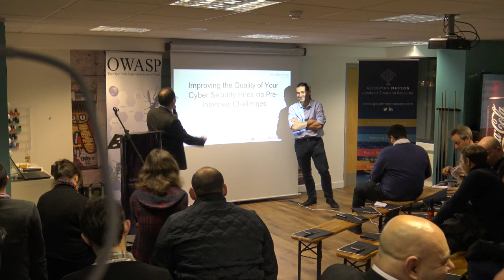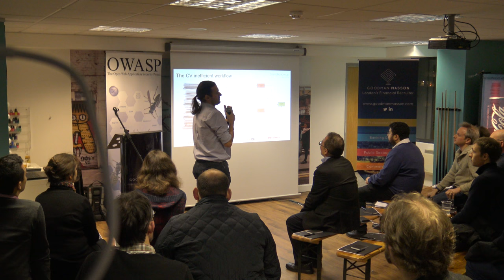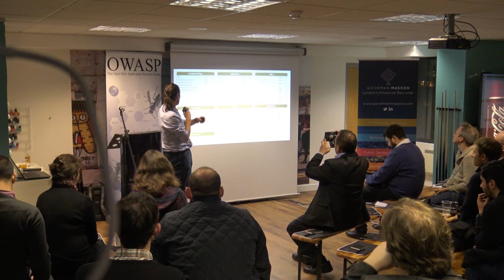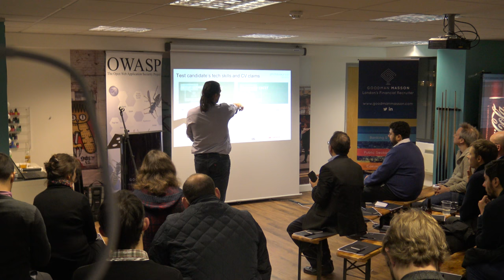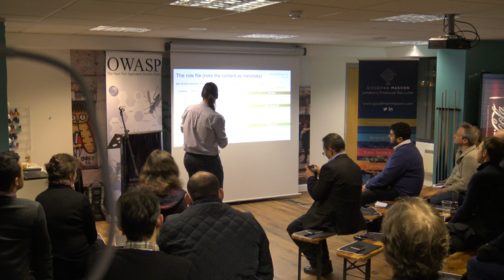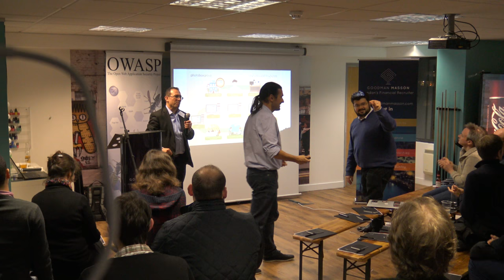Improving the Quality of Your Cyber Security Hires via Pre-Interview Challenges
Recruiting Cyber Security/Application Security candidates these days is not an easy task. How do you ensure that the potential candidates are going to make a difference to your organisation, become a part of the productive team and most importantly - have the security knowledge, skills and experience you need? CVs aren’t always a good reflection of a person’s capabilities. They can be exaggerated, they don’t always show a person’s true potential. In this talk Dinis will share his experience of using the open-source Capture-The-Flag style pre-interview challenges to drastically improve the hiring process of cyber security candidates.

This talk was presented at OWASP London Chapter Meeting on 25th January 2018 at Goodman Masson